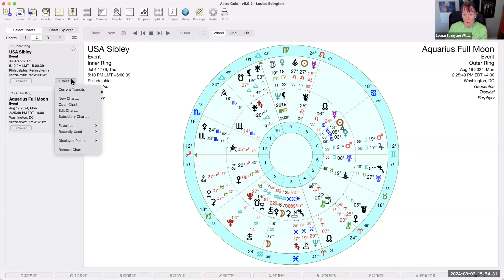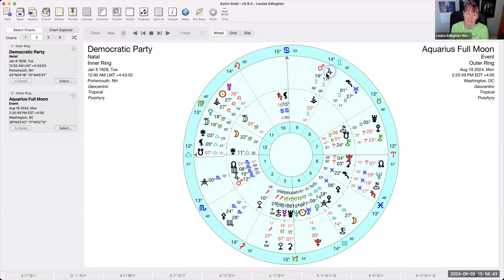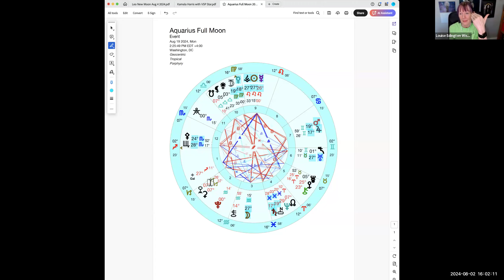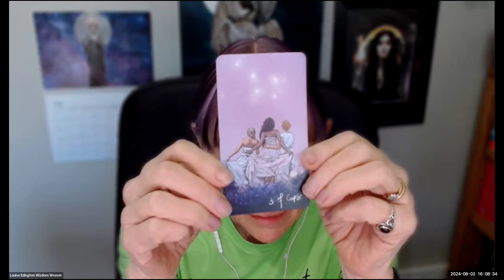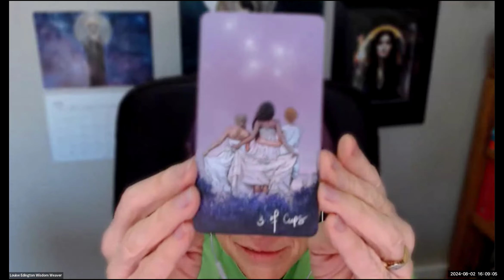Weirdly Cosmic Astrology 27˚ Aquarius Full Moon Aug 19 2024 | BREAKING FREE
Gotta say this Full Moon doesn't look scary to me, despite what I hear from others on here. It looks like liberation, a breaking of stuck patterns and good for 'the people' collectively. Plus - all that women rising thing :) I look at the USA chart as this lunation is conjunct the US Moon, and more.

Check out Louise's Amazon store for books and other products I love and recommend!